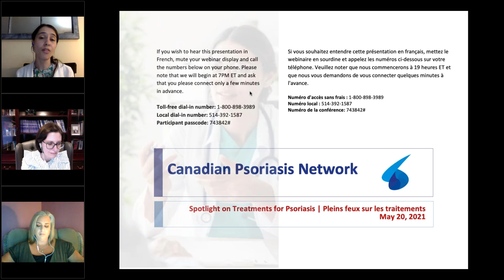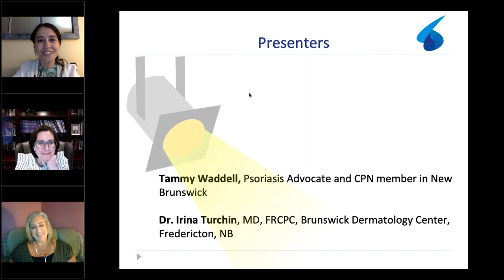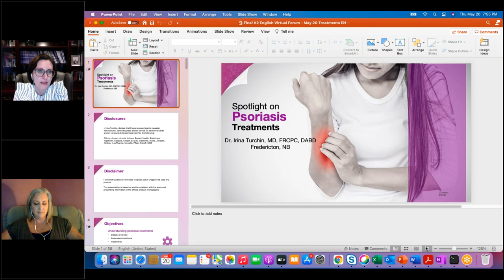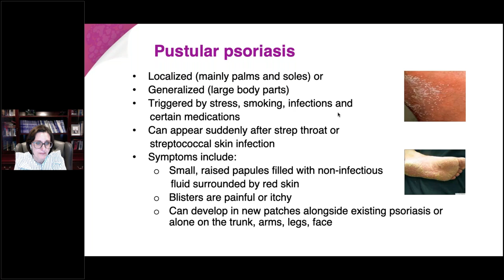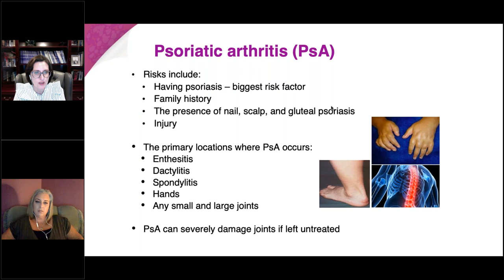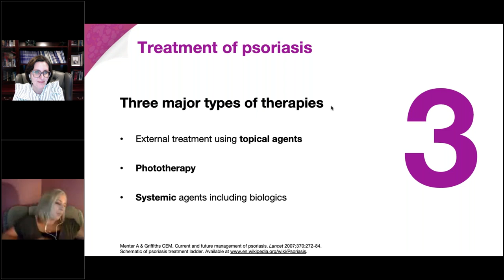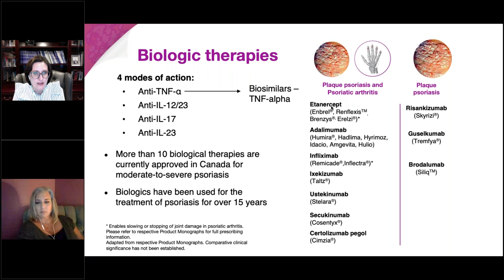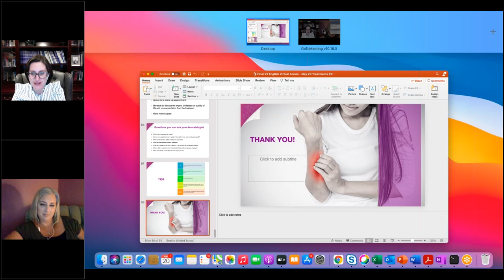Spotlight on Treatments for Psoriasis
The information in this webinar is general information only. The opinions expressed are those of the speakers and reflect their experience and expertise. Any personal questions and concerns, including the risks and benefits of any treatments for you, should be discussed with your doctor or dermatologist. Research is continuously evolving and the information presented in this webinar is reflective of the date of its original airing (May 20, 2021).